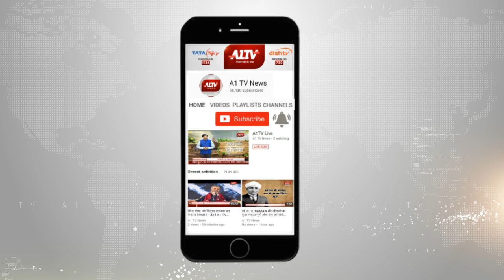हरदोई: भाजपा की ओर से हुआ जनसभा का आयोजन